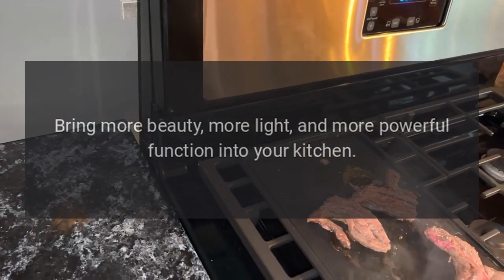Dacor Range Model DHD48U790LS Error Codes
Bring more beauty, more light, and more powerful function into your kitchen